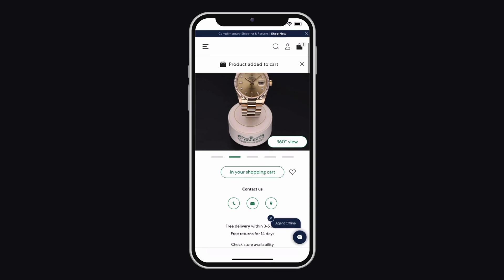Celebrating Rolex watches’ legacy in 2023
A time to celebrate. Adding a new dimension to owning a storied watch. The Rolex Certified Pre-Owned programme was launched a year ago, offering the chance to purchase second-hand Rolex watches at Official Retailers and their online channels. Every watch comes with a two-year international guarantee and the Rolex Certified Pre-Owned seal symbolizing that it has been serviced by specially trained watchmakers to guarantee its authenticity and proper functioning. Time to write your own Rolex story.